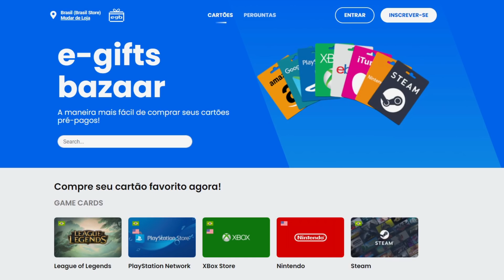MORGANA 3 É FREE PDL - Teamfight Tactics | TFT BR | Patch 11.4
Quer ter aula de TFT comigo? Baixe o app Sherwa e agende seu horário:

Beijo na teta!